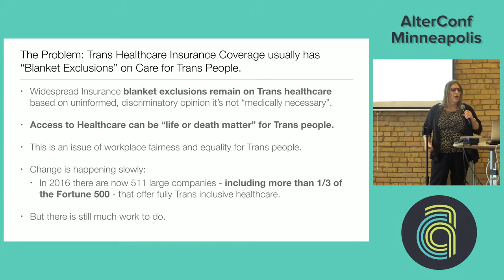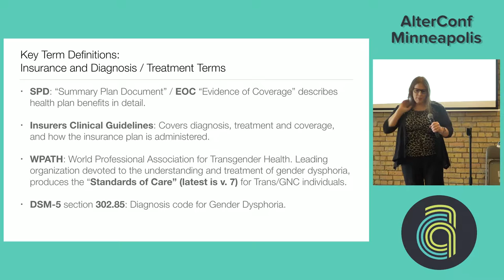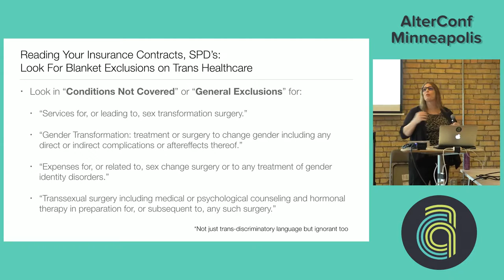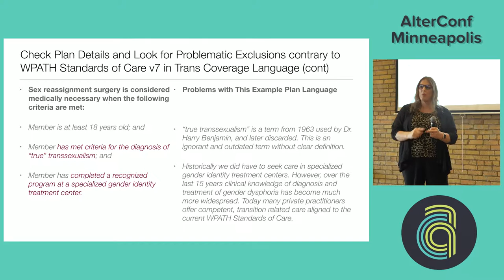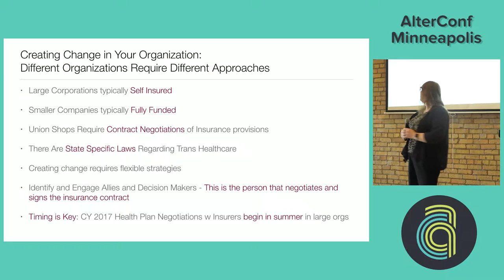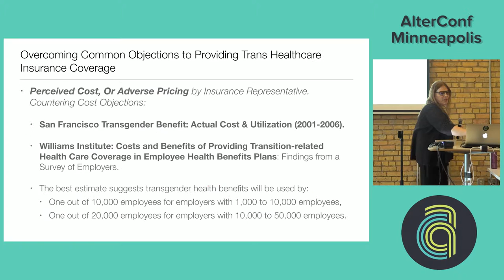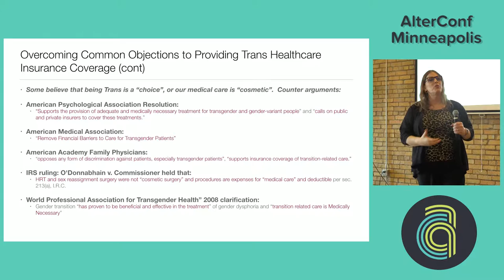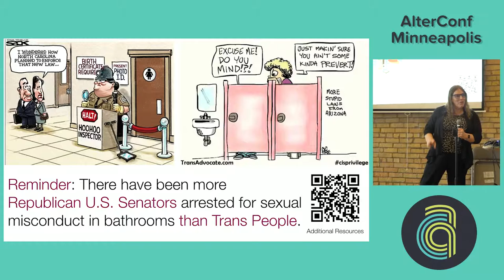AlterConf Minneapolis 2016 - Hacking Your Employers Health Insurance Plan to...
Hacking Your Employers Health Insurance Plan to Make it Trans Inclusive by Marie Fromm

Trans people frequently encounter problems obtaining insurance coverage for medically necessary healthcare. Many companies’ insurance policies have blanket exclusions for Trans healthcare. However, simply removing this Trans exclusionary language is not enough. Specific language needs to be added to insure equitable healthcare. This presentation will examine several insurance contracts and discuss the specific language that should be removed and what needs to be added along with the implications for specific examples and problem areas for Trans healthcare. How to go about making change in your organization will also be discussed, including identifying the decision makers, having the discussions, engaging allies and overcoming objections. This session is for anybody that wants to understand how their own companies' insurance plan treats Trans employee healthcare, and who wants to make it more equitable.